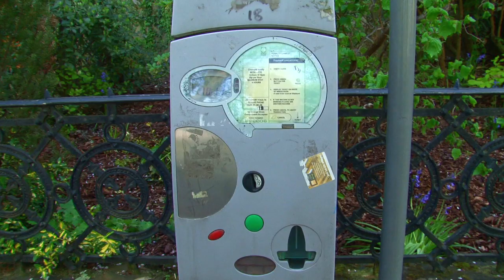AT IT Glasgow comedy sketch show - junkie oot and aboot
AT IT, Glasgow actor Kevin McMillan plays a Glasgow junkie.